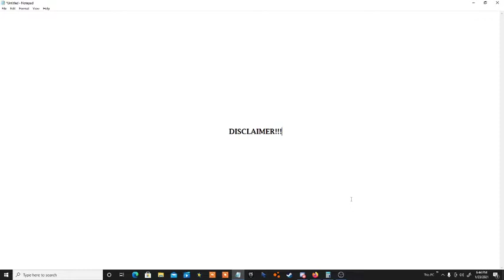MY FIRST TIME OUT IN A DRESS! (Story Time)